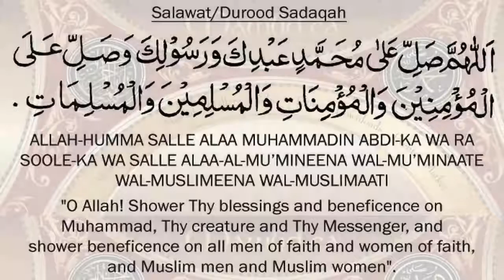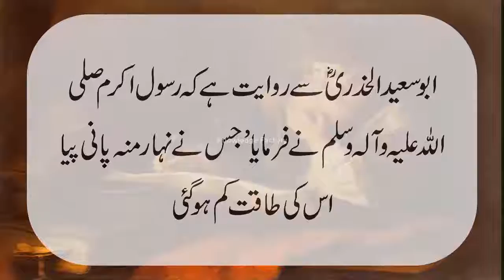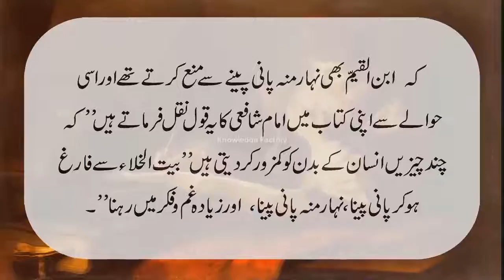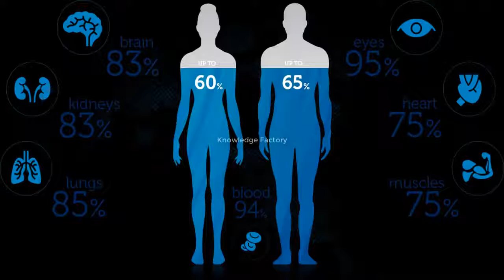Quran And Science Benefits of Drinking a Glass of Water On an Empty Stomach in Urdu Hindi